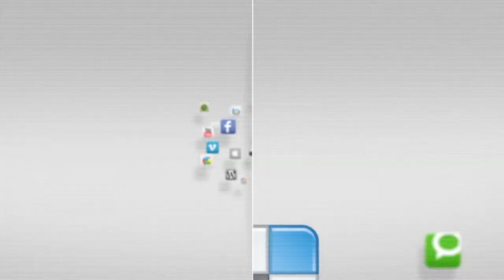IN FOCUS - Monte Carlo Mardi Gras Night - 14 March 2015